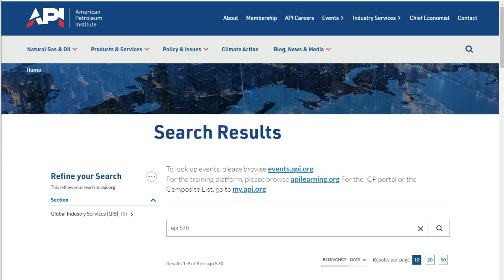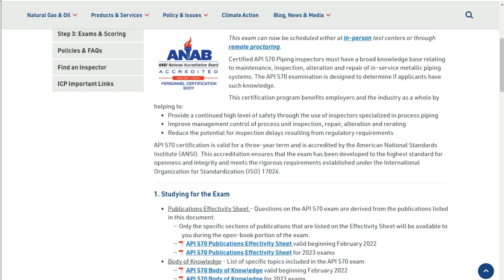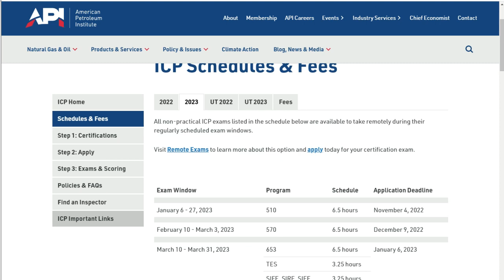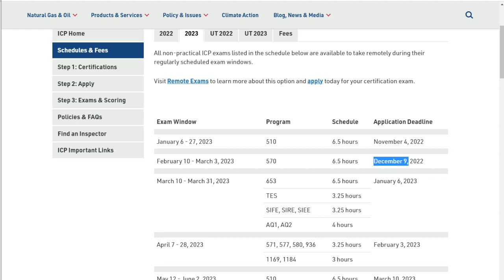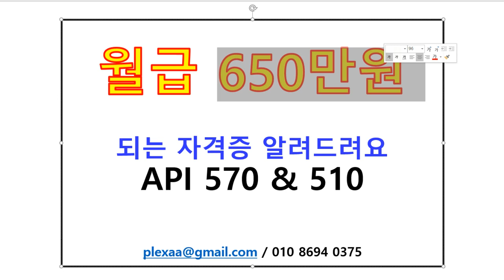이 자격증 있다면 월급 650 만원 + @ 받아가세요 API 510 570 653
이 자격증 따고 월급 650 만원 + @ 받아가세요

API 510, 570, 653 자격증 가지고 계시다면
월급  650만원 + 알파 도전하세요.
자격증만 있어도 취직이 됩니다. 자격증 가지고 계신데,
연봉을, 월급을 올리고 싶은분은 아래 연락처로 연락주세요.

650 만원 + 알파가 될 수 있는 자격증이 궁금하시다면,